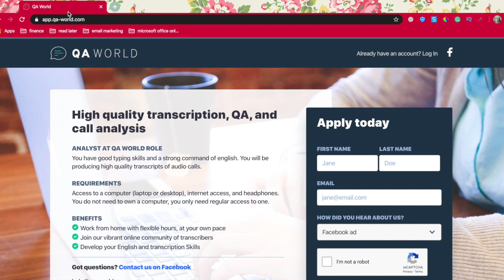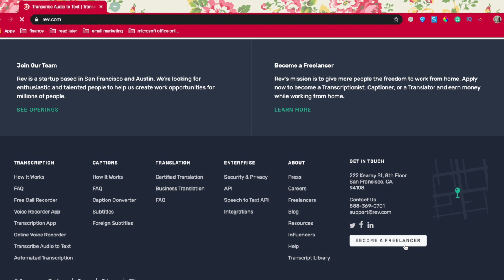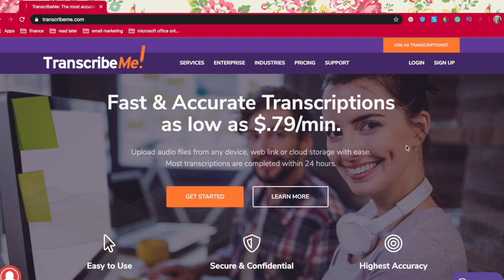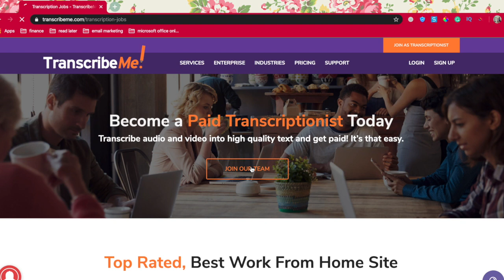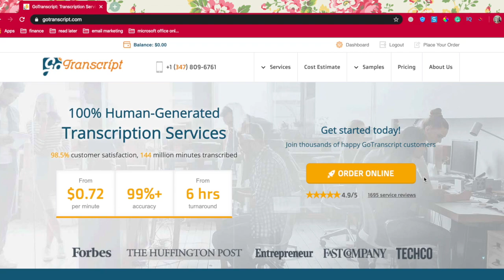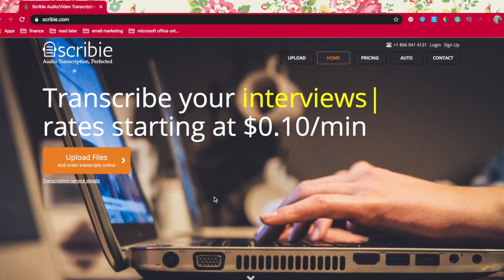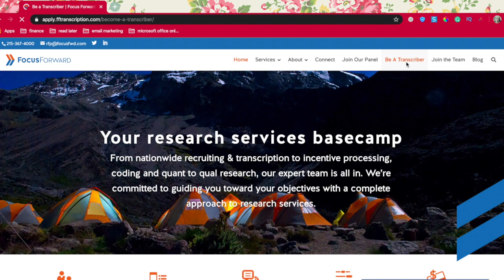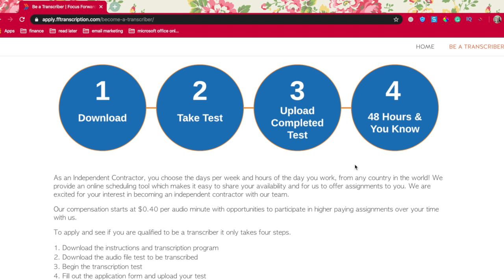6 Online Transcription Jobs for Beginners | Get Paid to Listen and Type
6 Online Transcription Jobs for Beginners | Get Paid to Listen and Type